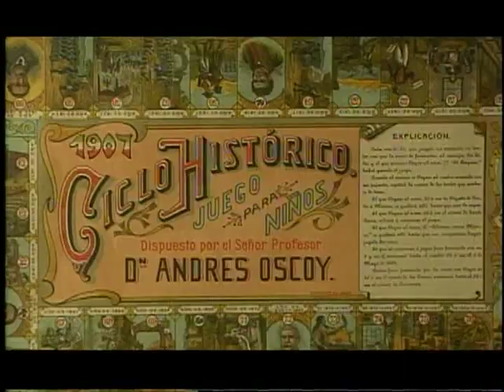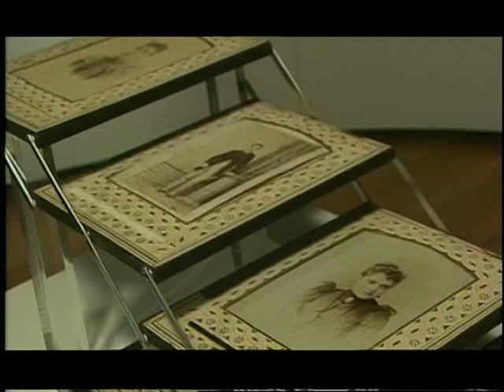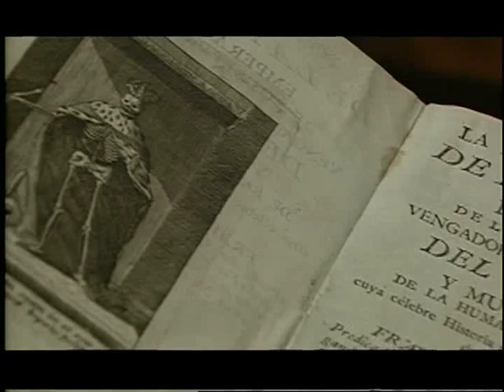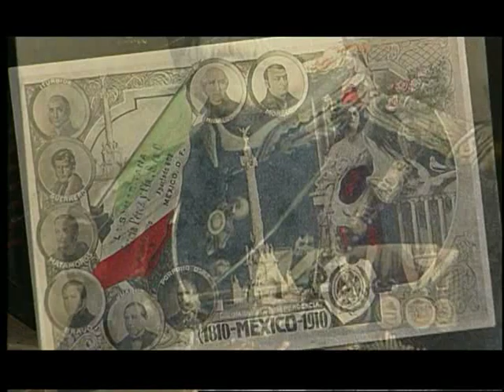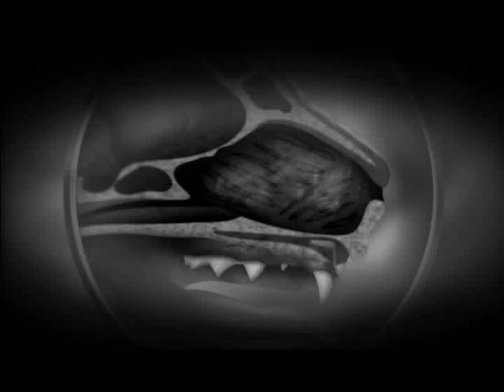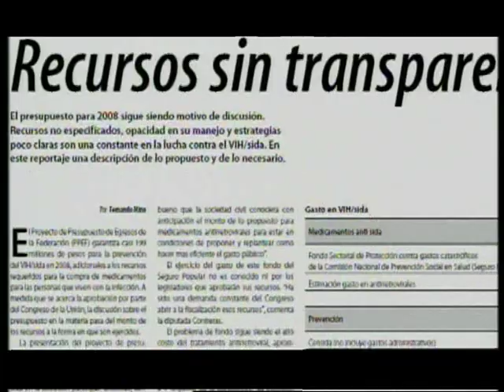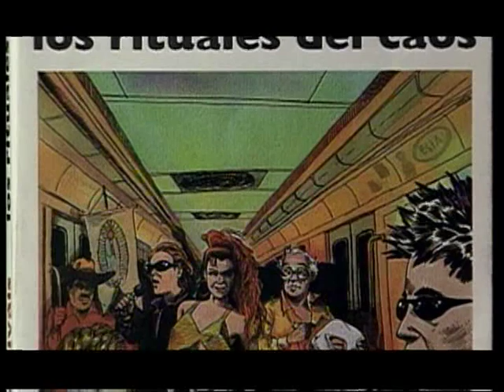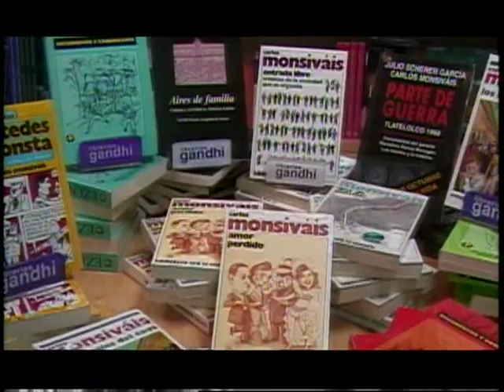Los gatos catedráticos de Carlos Monsiváis. Parte 2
El escritor Fabricio Mejía, Rafael Barajas El Fisgón, la activista Marta Lamas y el historiador José Luis Ibáñez, entre otros intelectuales, dan testimonio de uno de los cronistas urbanos más importantes de la Ciudad de México: Carlos Monsiváis.

A través de sus crónicas, este documental muestra la importancia del trabajo de Monsiváis en la memoria histórica de la Ciudad de México. En el largometraje se narra que el escritor no solo se dedicó a la crónica y la crítica literaria, sino también al rescate y recopilación de la caricatura, fotografía y cine mexicano.